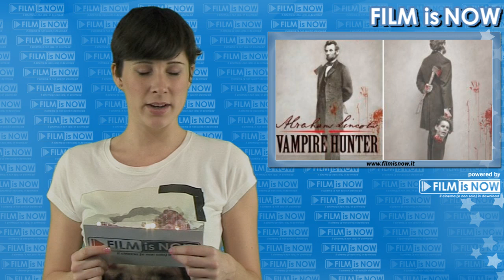Safe House - Trailer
Safe House - Movie Trailer: Denzel Washington plays the most dangerous renegade from the CIA, who comes back onto the grid after a decade on the run. When the South African safe house he's remanded to is attacked by mercenaries, a rookie operative (Ryan Reynolds) escapes with him. Now, the unlikely allies must stay alive long enough to uncover who wants them dead. Besides Denzel Washington and Ryan Reynolds the cast also includes Brendan Gleeson, Sam Shepard, Vera Farmiga, Fares Fares, Robert Patrick, Nora Arnezeder, Liam Cunningham, Joel Kinnaman and Ruben Blades. The release date of Safe House is set for February 10, 2012.

Cast:
Denzel Washington
Ryan Reynolds
Tim McGraw
Vera Farmiga
Joel Kinnaman

Genre: Thriller